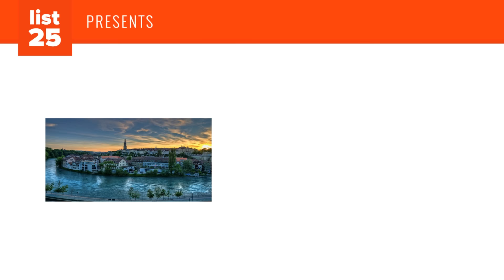25 Cities That Boast The Highest Quality Of Life In The World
Every year American consulting firm Mercer releases its quality of life index ranking cities around the world on numerous criteria. Many companies use this list to determine compensation for employees and international expansion opportunities. The list is indexed with New York City having a score of 100 while every other city is ranked in comparison. You may have noticed that no US or UK cities made the top 25 (which is usually dominated by German speaking cities). That doesn't mean your city is a terrible place to live though. If we could continue the listing you would see numerous American and British cities popping up after number 25 and especially into the 50s. Keep in mind the world has thousands of very large cities so even being in the top 100 is quite an accomplishment. These are 25 cities that boast the highest quality of life in the world.

Nuremberg, Germany
Montreal, Canada
Perth, Australia
Brussels, Belgium
Stuttgart, Germany
Stockholm, Sweden
Luxembourg, Luxembourg
Hamburg, Germany
Melbourne, Australia
Ottawa, Canada
Toronto, Canada
Berlin, Germany
Bern, Switzerland
Wellington, New Zealand
Amsterdam, Netherlands
Sydney, Australia
Copenhagen, Denmark
Geneva, Switzerland
Frankfurt, Germany
Dusseldorf, Germany
Vancouver, Canada
Munich, Germany
Auckland, New Zealand
Zürich, Switzerland
Vienna, Austria